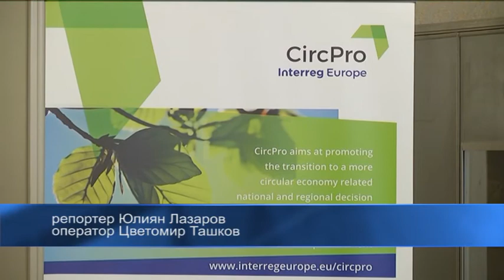Екоминистърът поиска промени в Закона за управление на отпадъците